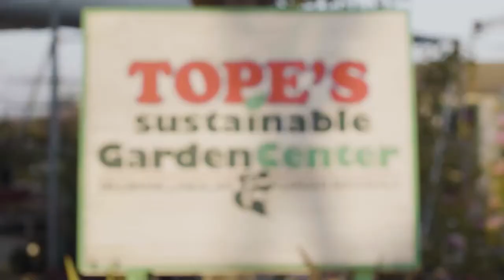Tope's Sustainable Garden Center Salinas California 93908